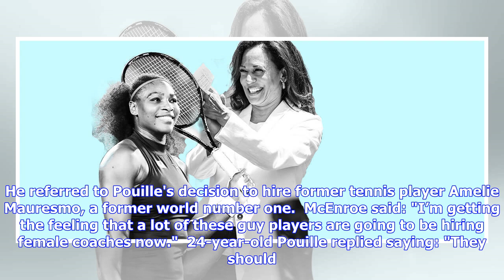Tennis player's response to question about female coach sends important message about equality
A top French tennis player's response to a question about the hiring of female tennis coaches prompted an enormous cheer from the crowd at the Australian Open. Lucas Pouille — who will play Novak Djokovic on Friday at his first grand slam semi-final — was asked a question by John McEnroe about his coach.   McEnroe interviewed Pouille immediately after he defeated Milos Raonic in the quarter-final. He referred to Pouille's decision to hire former tennis player Amelie Mauresmo, a former world numb...